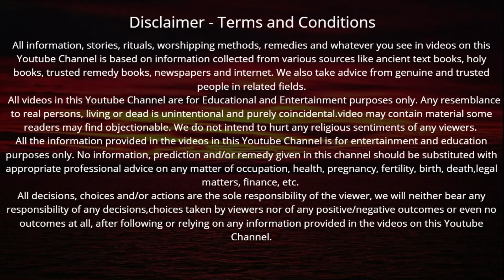एकादशी कब है 2023 Ekadashi kab hai | Ekadashi April 2023| gyaras Kab Ki Hai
एकादशी कब है  | Ekadashi kab hai | Ekadashi | gyaras Kab Ki Hai | Ekadashi kab ki hai | gyaras kab hai | ग्यारस कब की है | mohini ekadashi